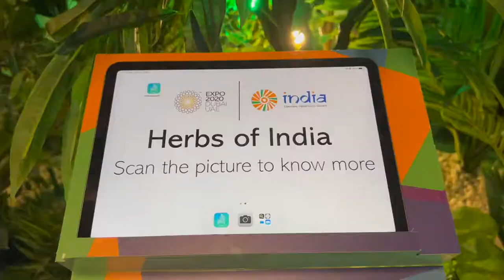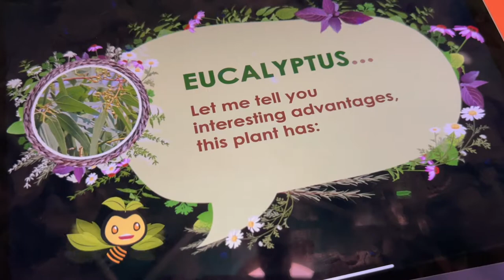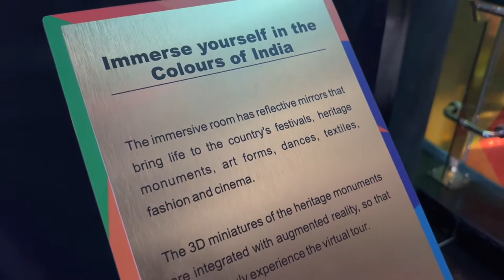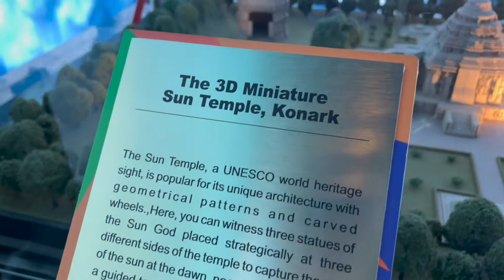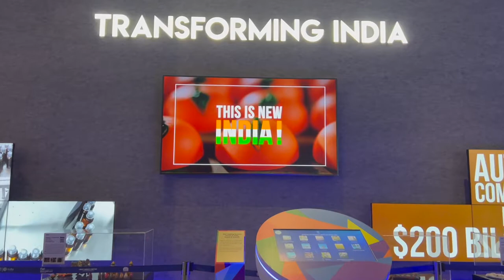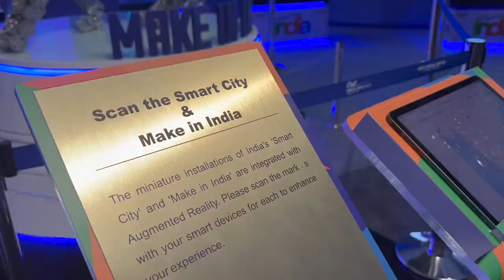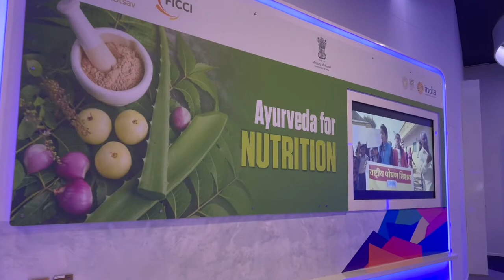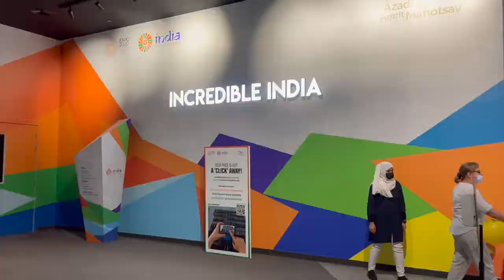India Pavilion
Indian Pavilion @theExpoCityDubai